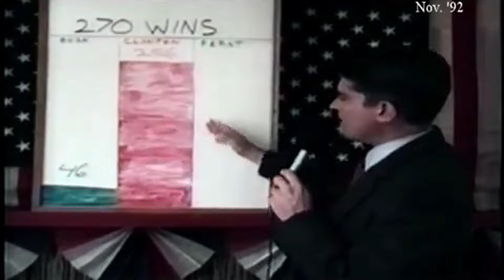Biden Vs Trump: Exciting Electoral Map Forecast For July 2024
Jim Heath takes a look at where Joe Biden and Donald Trump stand in the electoral college from a combination of polls and what would likely happen if the election were at the Summer of 2024 and not November.

Jim has been on air working with electoral college maps since High School and the 1984 election.

Jim on Facebook:   / jimheathtv
Jim on IG:   / jimheathtv
Jim on X: /jimheathtv